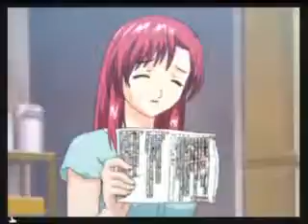please teacher you belong with me.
this is dedictated to my love tricia she belong with me and i belong with her the song is one of her favorite songs i reamber always telling her ill make a video with this song so now i finally did it on our 4th mounth aniversary.i love you so much tricia and i know you know that